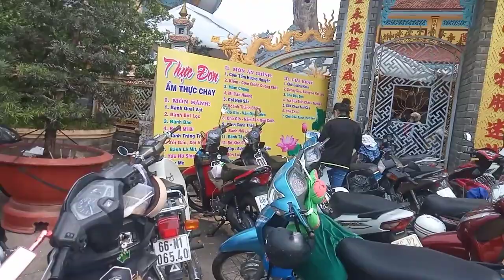buffet chùa hòa Long Thành phố Cao Lãnh